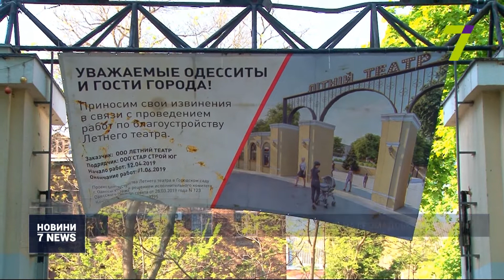Випуск новин за 18:00 8 травня